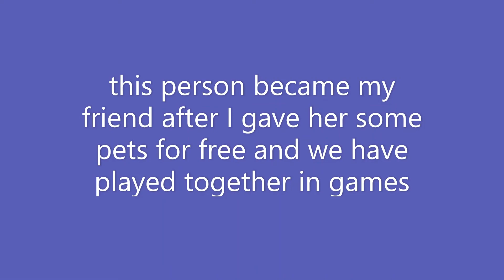Giving a random person free pets - Roblox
I gave a person some free pets and they became friends with me and now we play other Roblox games together.